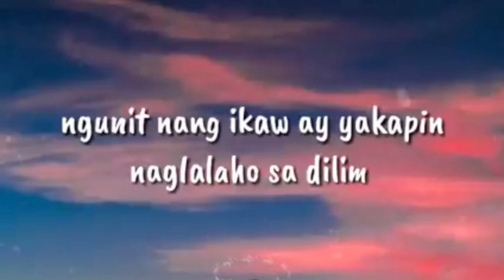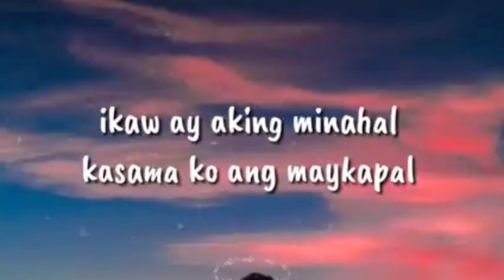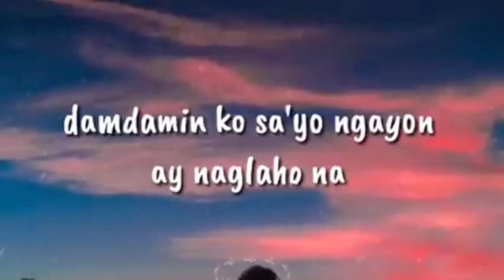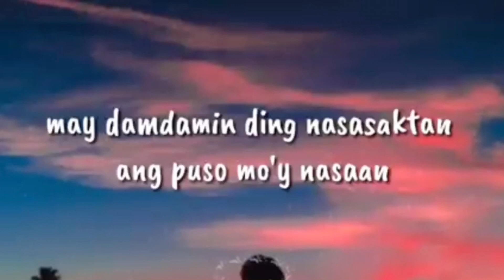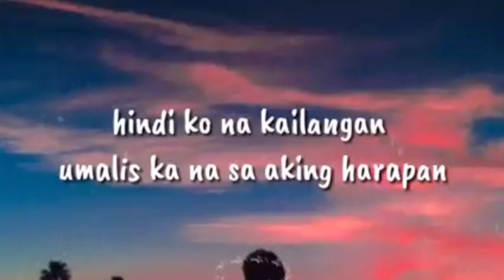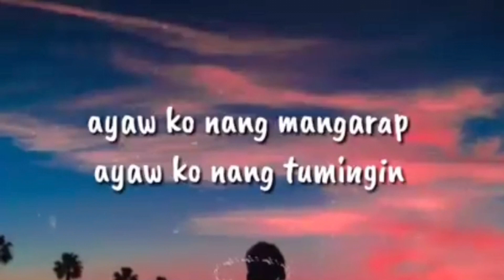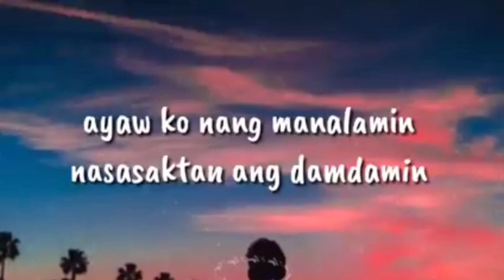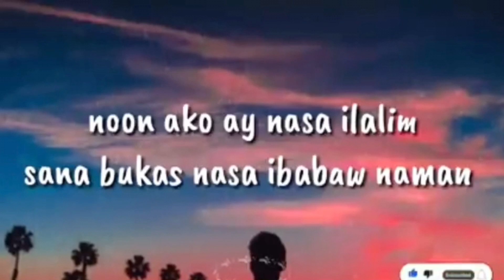Luha by aeges